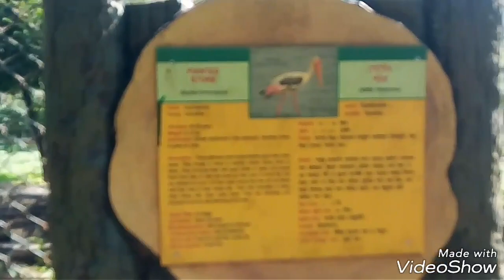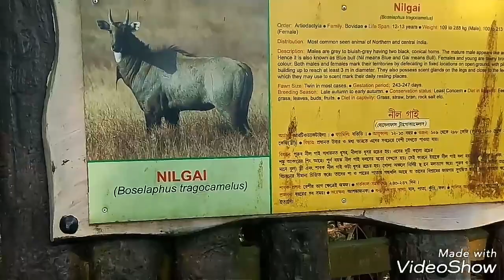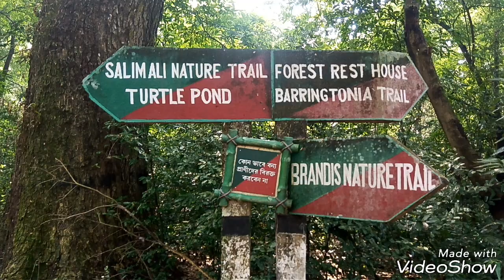Bethuadahari wild life sanctuary (বেথুয়াডাহারি বন্যপ্রাণী অভয়ারণ্য)